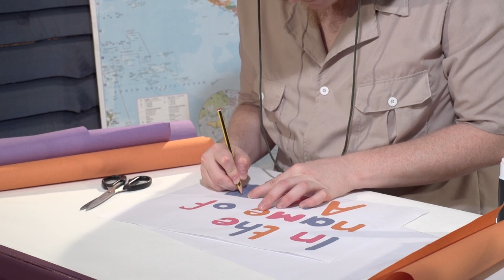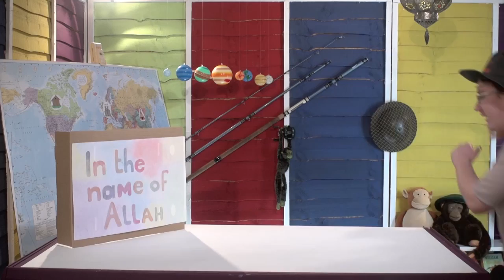The Deen Adventure_Cara Membuat Poster